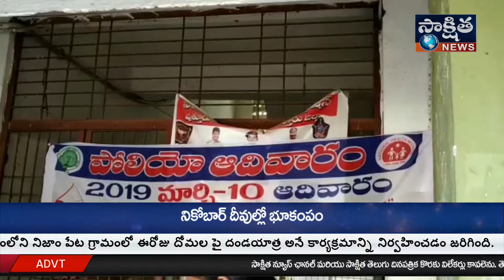చిత్తూరు జిల్లా నగరి నియోజకవర్గం నగరి పి సి ఎన్ గివర్నమెంట్ స్కూల్